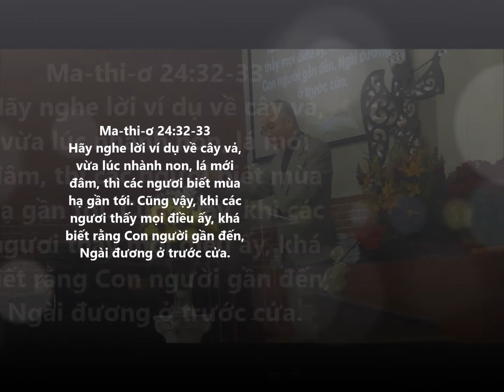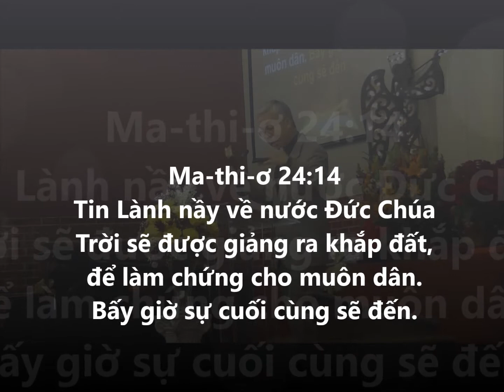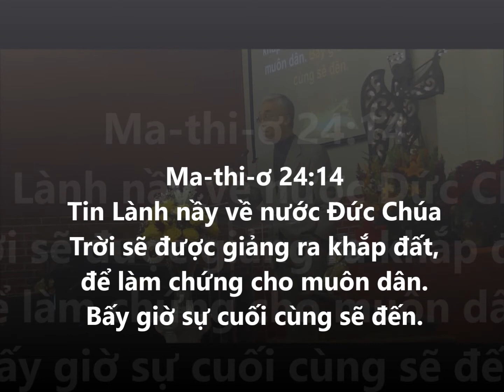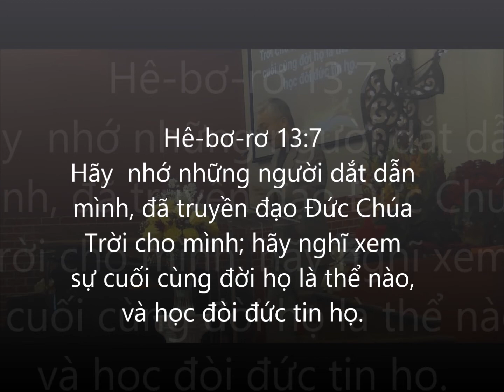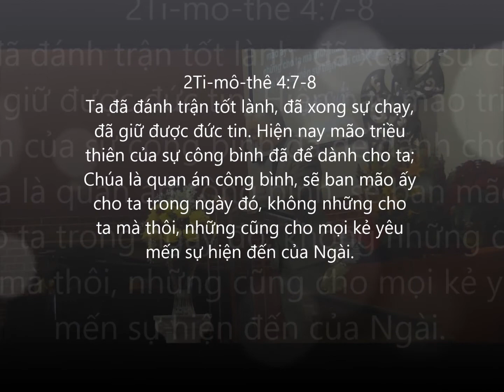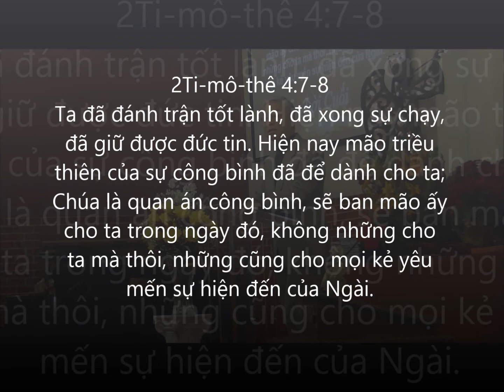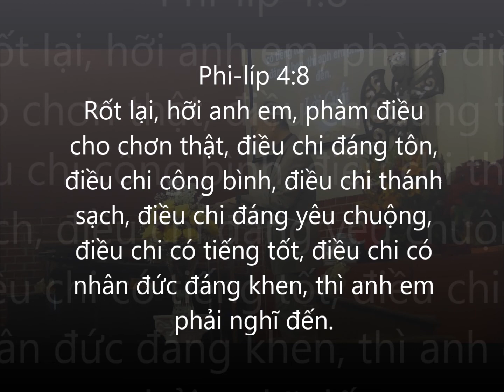TậnChung TậnThế TậnMạng, Mụcsư NguyễnVănHoàng